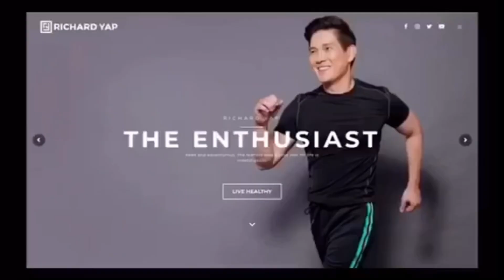A Typical Weekend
Hi guys, today I’m taking you on my typical weekend day wherein I have a few meetings around town. Anyway, hope you like this!